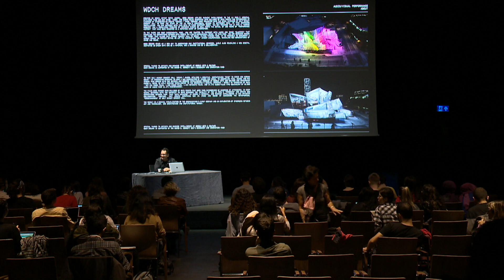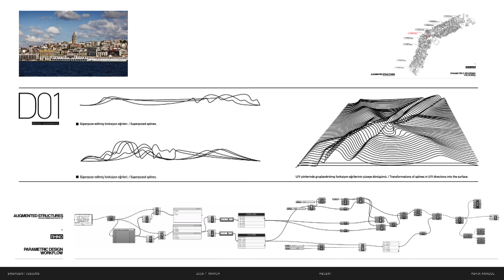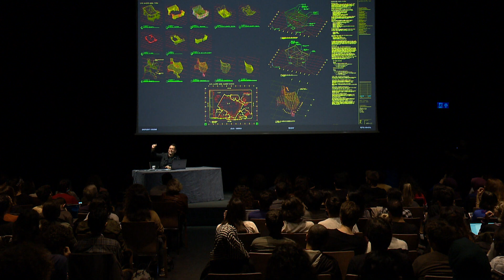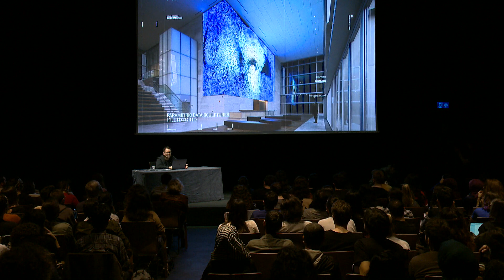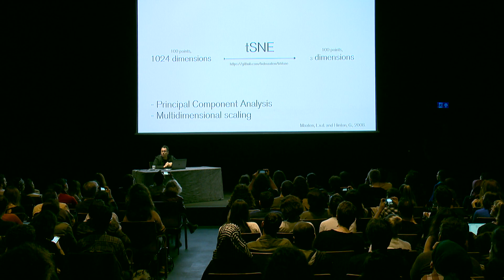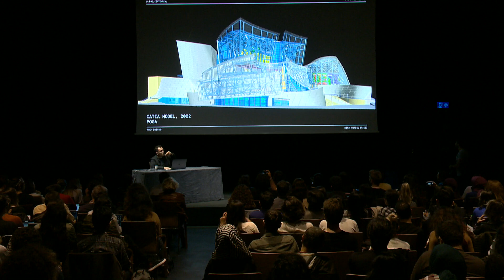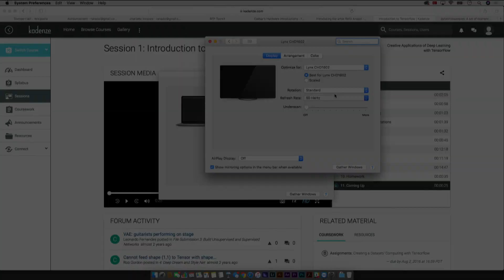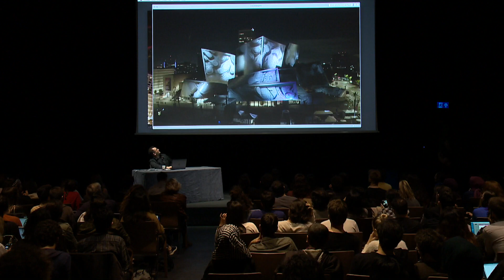Refik Anadol | L.A. Philharmonic WDCH Dreams Proje Tanımı ve Giriş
@refikanadol'un 587 bin 763 imaj dosyası, bin 880 video kaydı, bin 483 meta data dosyası ve 16 bin 471 konserden 40 bin saatten fazla ses kaydına ait datayı ortaya koyduğu çalışmayı keşfedin!